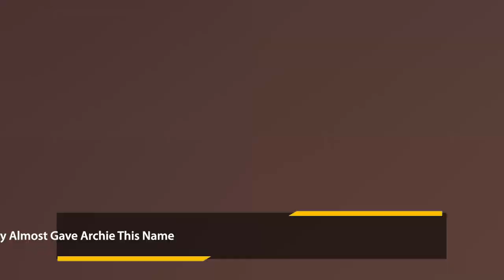Lady C warns: Meghan and Harry's marriage will last and will fall until Archie turns 18